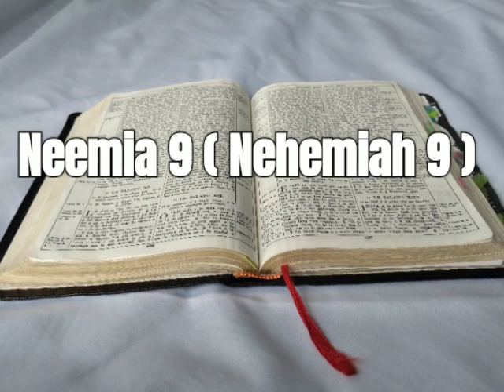Tusi Paia Samoa - Feagaiga Tuai Neemia 9 ( Old Testament Nehemiah 9 )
Samoan Audio Bible: Old Testament Nehemiah 9

Faitauina o le Tusi Paia Samoa: Feagaiga Tuai Neemia 9